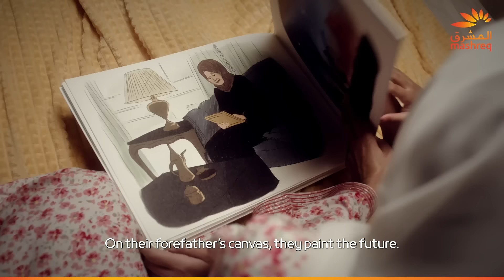Emirati Women's Day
نحتفل اليوم بقوة وتألق المرأة الإماراتية، إن قيادتها وعطفها والتزامها الراسخ بعائلتها ومجتمعها ينير حياتنا ويلهمنا كل يوم.

كل عام والمرأة الإماراتية بألف خير!

Celebrating the strength and grace of Emirati women today! Their kindness, leadership, and deep commitment to family and community light up our lives and inspire us daily.

Happy Emirati Women’s Day!